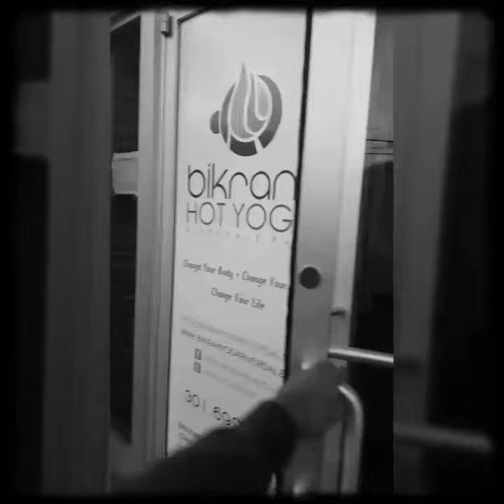99% Practice with Bikram Yoga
Practice with my Bikram Yoga Community